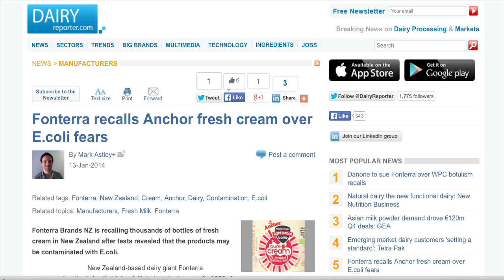Fonterra recall 2